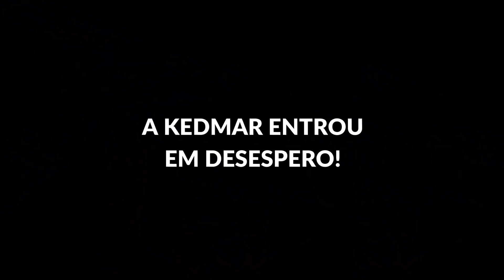PASSEI MAL E DESMAIEI NO CARRO NA FRENTE DA MINHA NAMORADA!!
FAMÍLIA PEÇO MUITO A VOCÊS QUE UMA MORAL LÁ NO CANAL SECUNDÁRIO, vou postar vídeo em breve lá ❤️

SINTA-SE A VONTADE EM NOS SEGUIR NO INSTAGRAM!!